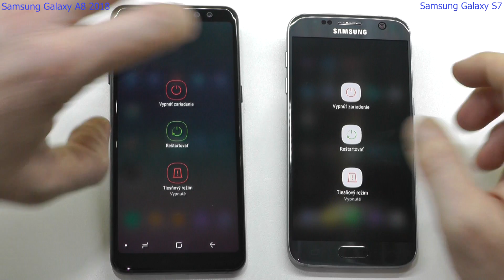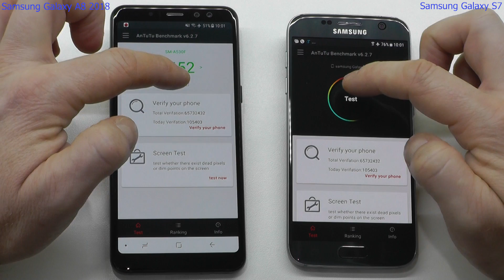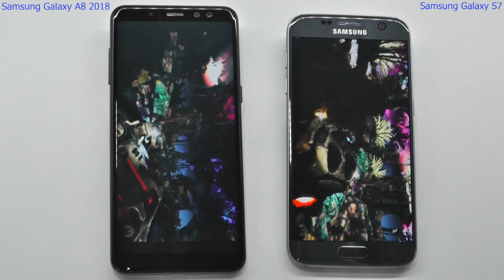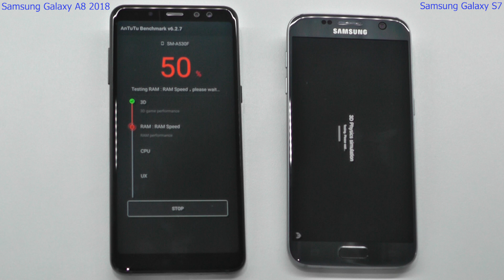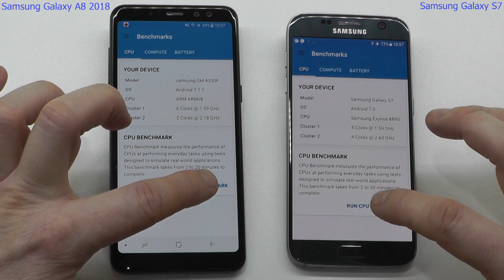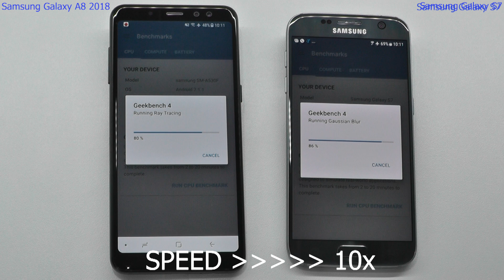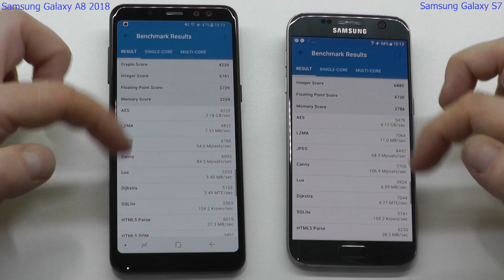Samsung Galaxy A8 2018 vs Samsung Galaxy S7 - Antutu and Geekbench 4 benchmarks